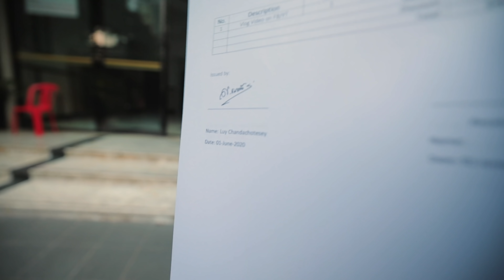Vlog ភាគ 5: អភិវឌ្ឃខ្លួនឯង